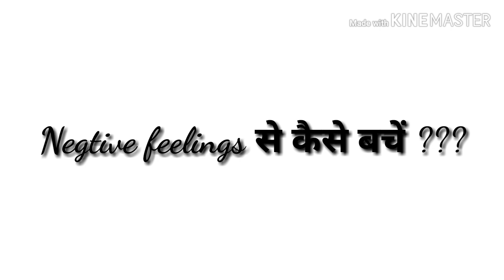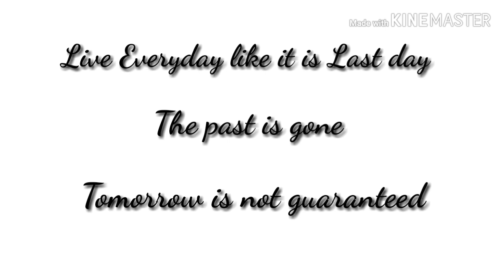Negativefeelings से कैसे बचें ?/ Negating soch se kaise door rahe/lockdown mei negative soch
Negative soch se kaise door rahe

As many of us has little bit of such issues which they avoid to accept intentionally or unintentionally that is not good for mental health.

So just a small initiative to acknowledge people more about such issues.

 @YouTube    @YouTube Creators    @YouTube Trends    @Google    @Google India ​